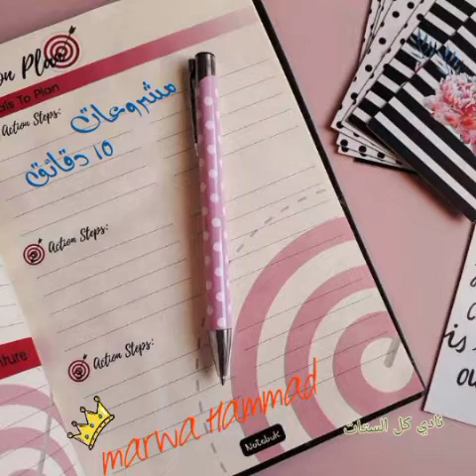انجاز العشر دقائق/مقاومه الكسل والتسويف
♡ خففي من تعب تنظيف المنزل مع هذه النصائح المميزة والفعالة ♡ فيديو ضروري لكل ست بيت ♡
النصائح السبعة لبيت نظيف دائما - the 7 tips for a clean house are always
تنظيف وتنظيم البيت | 7 قواعد أساسية لو اتبعتيهم يوميا بيتك هيبقى نظيف ومنظم من غير تنظيف عميق
تعالي اقولك سر ازاي بيتك يبقى نظيف دايما ومنظم من غير مجهود 🤔 7 قواعد لتنظيف وتنظيم البيت روتين يومي
قواعد التنظيف السريع بيت نظيف ومنظم بدون تعب أو مجهود
7 نصائح لتنظيم الوقت اليومي لربة المنزل والمرأة العاملة خطوات ساعدتني على تنظيم وقتي

ازى تبداي من الصفر مهما كان بيتك مكركب وعندك مهام مؤجله قد كدهوووون😅

التايمر والاستيكي نوت

تنظيم وقت الموظفة
تنظيم الوقت للموظفات
تنظيم وقت المراة الموظفة بين العمل والاسرة
تنظيم اليوم لربة المنزل
تنظيم الوقت لست البيت
تنظيم الوقت اليومي لربة المنزل
تنظيم وقت الام العاملة
كيفية تنظيم الوقت للمرأة المتزوجة العاملة
كيفية تنظيم الوقت للمراة العاملة
تنظيم الوقت للام الموظفة
كيف تنظم يومك
تنظيم الوقت لربة المنزل